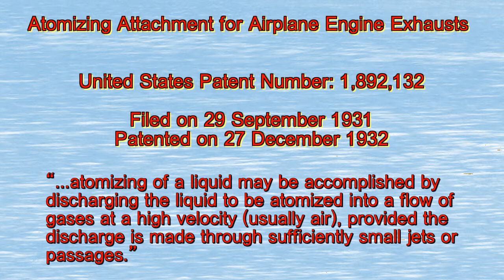Atomizing Attachment for Airplane Engine Exhausts - Ten Second Info